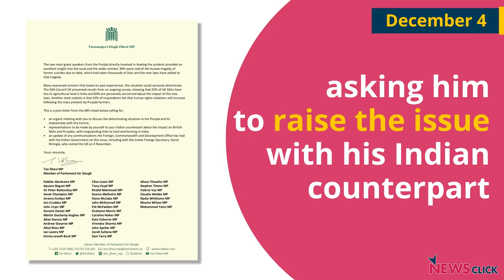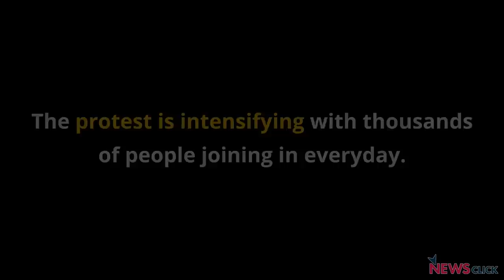20 Days On, Farmers' Agitation Continues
For almost three weeks now, farmers from across the country have been protesting at Delhi’s borders demanding a rollback of the three farm laws. Despite temperatures dropping in the capital, protests are intensifying with thousands of people joining in everyday. Let's take a look at a brief timeline of how the protests have unfolded.